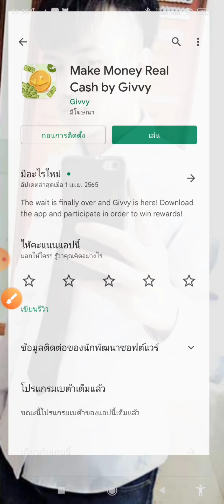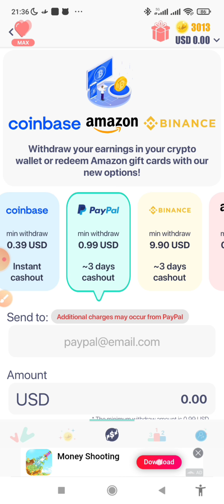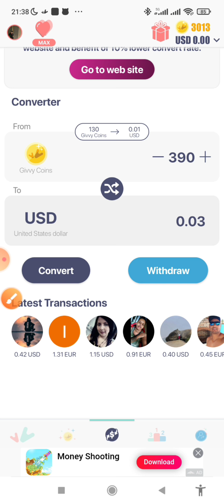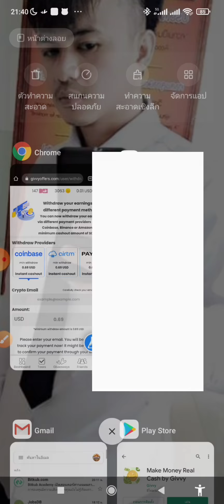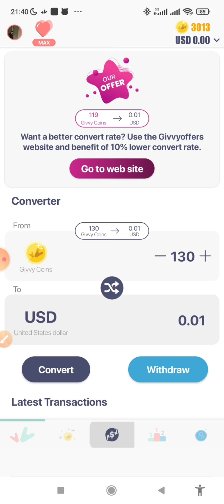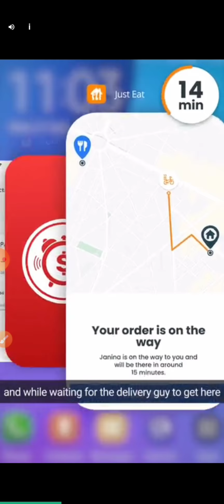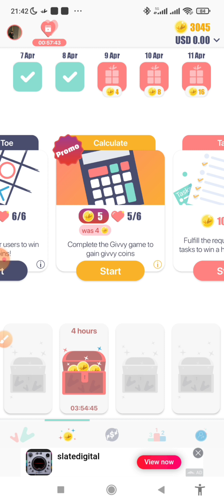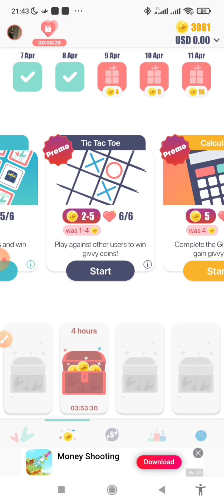แอพหาเงินฟรี แค่เล่นเกม สะสมเหรียญ แลกเข้า Paypal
Givyy แอพสำหรับคนเล่นเกมสะสมเหรียญ
ถอนขั้นต่ำ 0.99$
➡️เล่นค่อยข้างง่าย